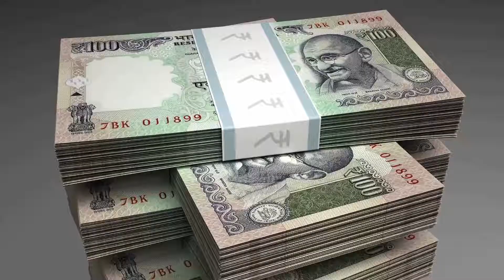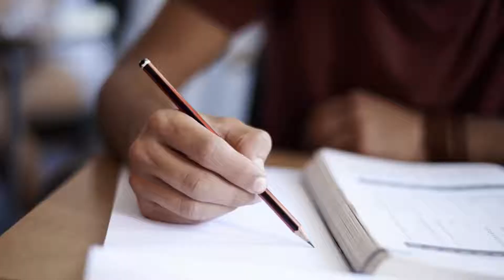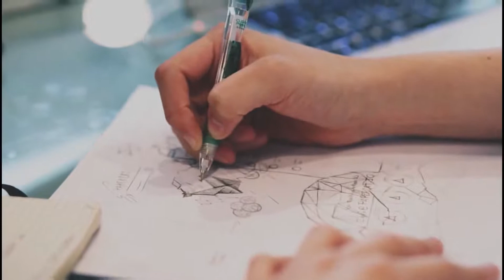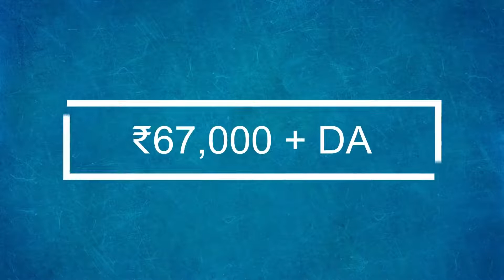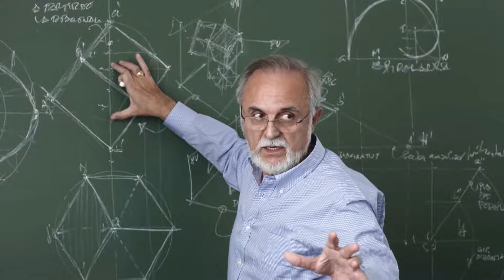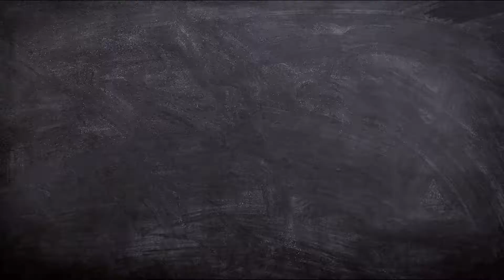Top highest paying jobs in india, indian govt job salary, power, watch video for complete info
2. Notes for prelims and  mains =3000 rs.
3. Short notes and quick Revision notes = 1100 rs.

5000 rs m apko complete study material for prelims + mains + test series